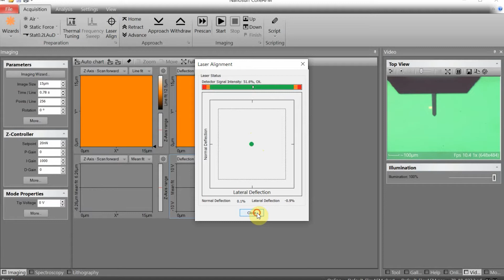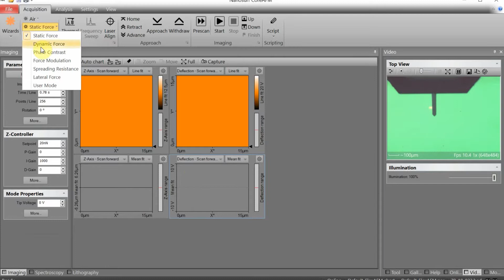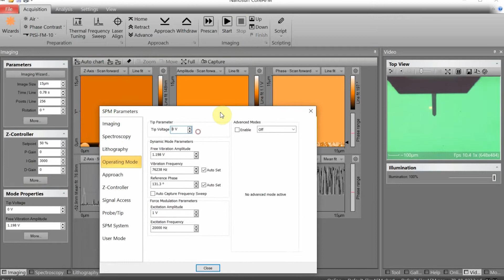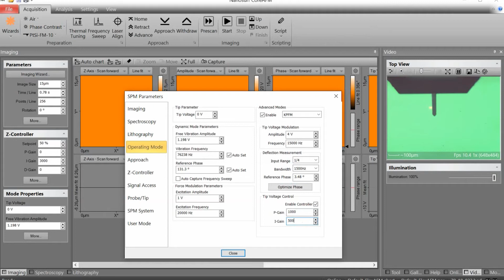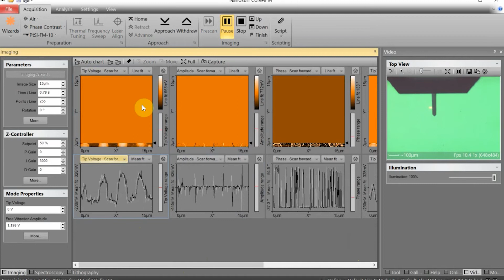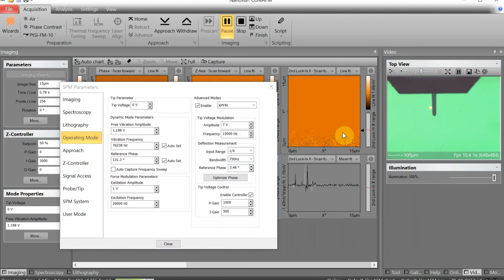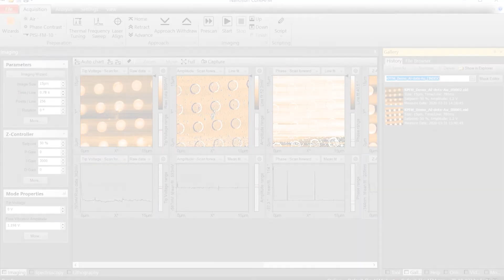Tutorial: KPFM mode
This brief video tutorial guides you through measuring in Kelvin Probe Force Microscopy mode using the Nanosurf control software.

この簡単なビデオチュートリアルでは、Nanosurfコントロールソフトウェアを使用したケルビンプローブフォース顕微鏡モード(KPFM)での測定をご紹介します。